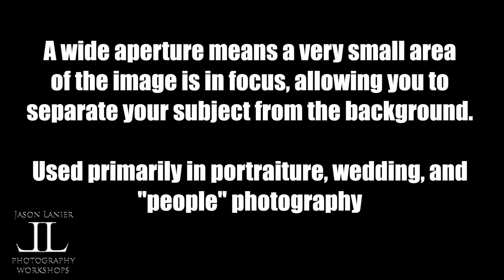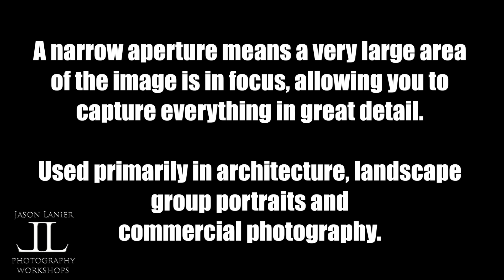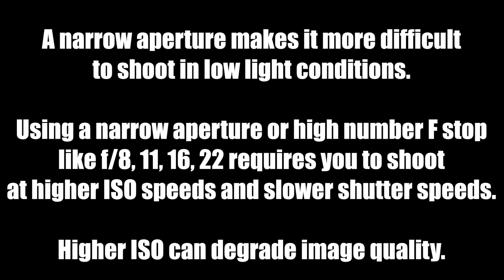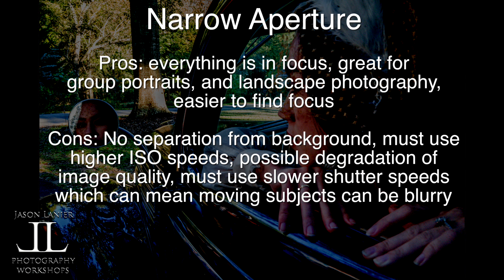Wide Aperture vs. Narrow Aperture (F Stop). Live demonstration from a Jason Lanier Workshop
Trying to learn the difference between wide and narrow aperture?  Join Jason Lanier as he demonstrates the difference in shooting at f/1.4 vs f/16 at one of his workshops.

In this video we give a description of what a narrow aperture means and what a wide aperture means.  You will then see the difference between the two in very dramatic fashion.

The images were taken with the Sony A7Rii using the Sony FE Zeiss 35mm f/1.4 lens.

To learn more about Jason's work and his workshops please